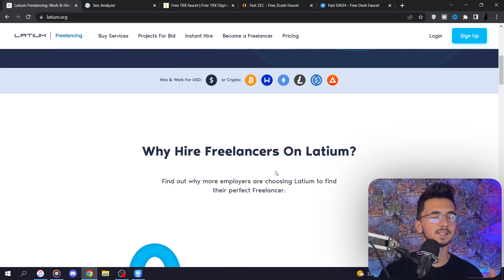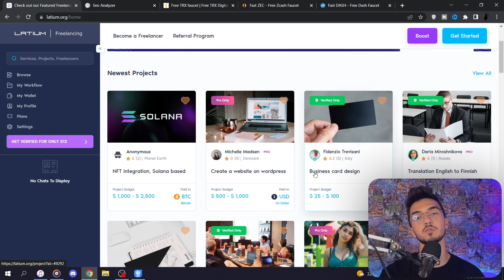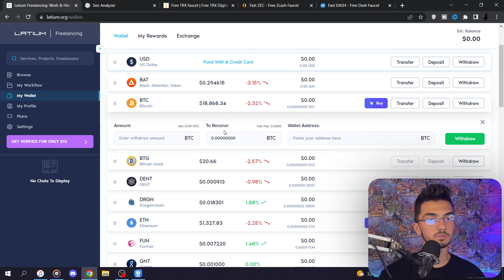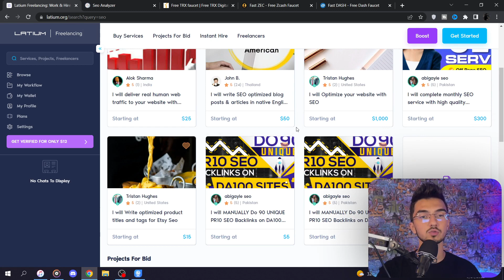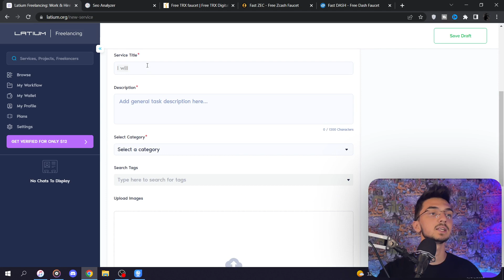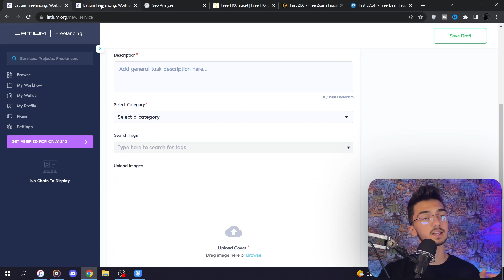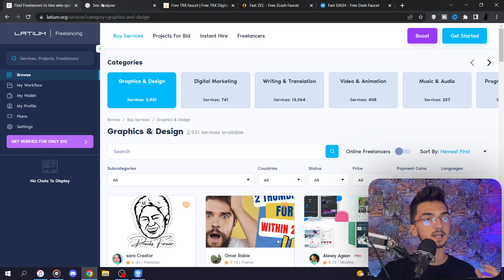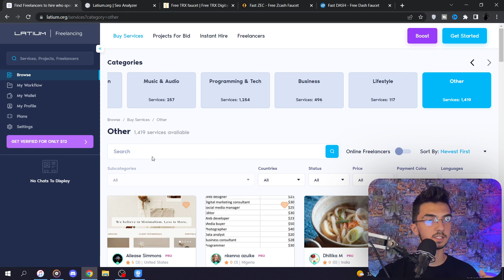کسب درآمد دلاری | 38$ کسب درامد اینترنتی واقعی رایگان